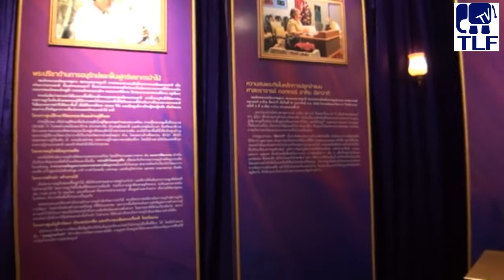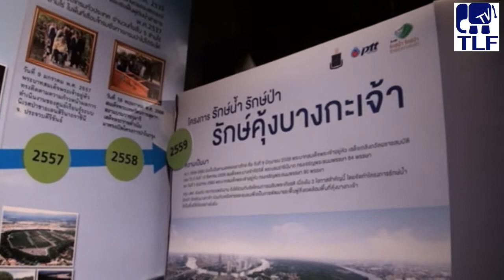Urban Bangkok Forest – A Solution to a Sinking City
A part of PTT’s 1 million Rai reforestation project is an urban forest in the middle of Bangkok, designed to create awareness on conservation and sustainability.

For More Information on PTT Metro Forest, visit their

Enjoy this video? Follow ThaiLawForum for more!